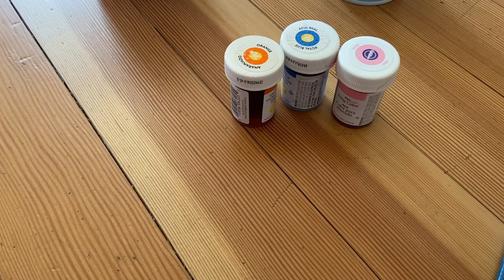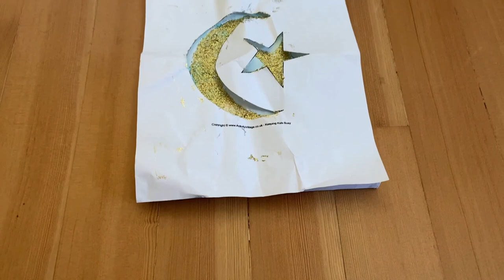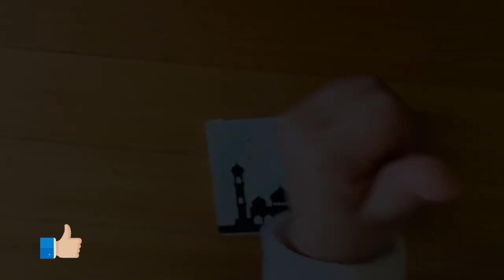Ramadan / Eid Canvas Art | Fun Ramadan-Themed Art Project | CT's Simple DIY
Link to buy the materials used in this video:
Canvas

In this video, I will share two simple, fun, and easy Ramadan/Eid themed canvas art project ideas.
These projects can be done together with your kids, and once completed can be displayed as art deco.
I hope you enjoy and love it!